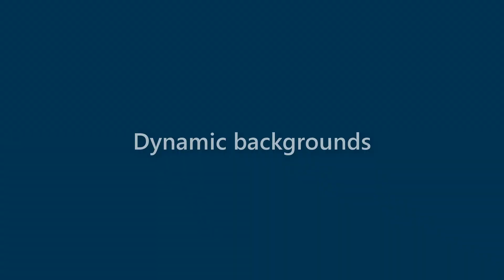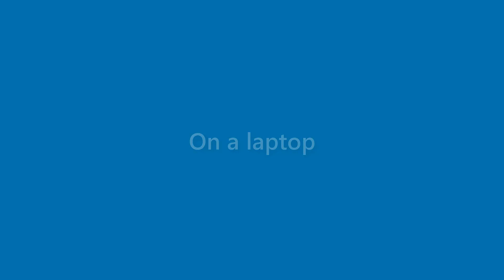Amaya Kent - appearance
Name Look - Amaya Kent - appearance. In this video we present "Amaya Kent" name look and feel in various scenarios.
This video will cover:
How does "Amaya Kent" look as a personal letterhead?
How does "Amaya Kent" look on a business card?
How does "Amaya Kent" look on a computer/laptop screen?
How does "Amaya Kent" look with different background colors?
How does "Amaya Kent" look with various fonts?